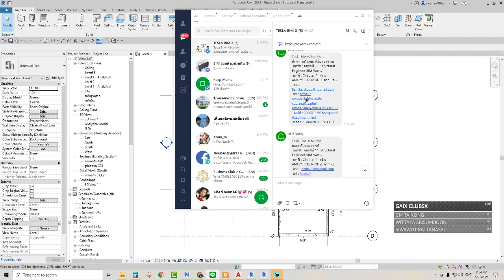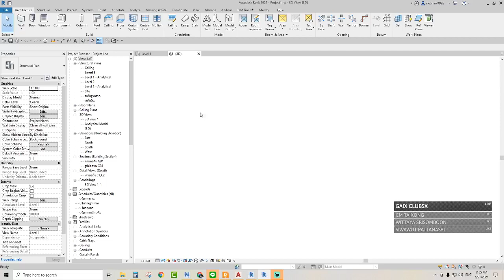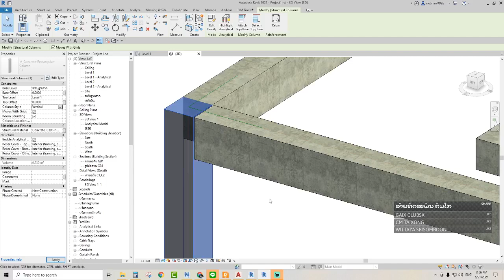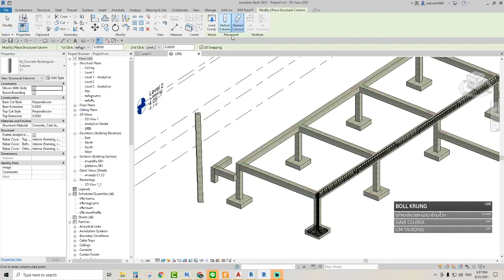ตอบคำถามจากคอร์สเรียน - Revit คานไม่จูบสนิทกับเสา